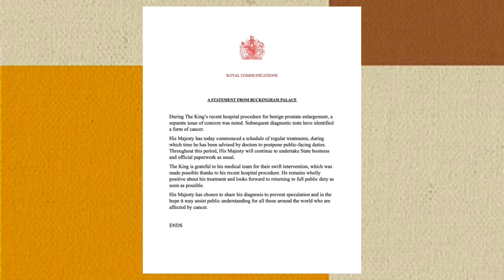PRÍNCIPE WILLIAM REAPARECE PELA PRIMEIRA VEZ ABATIDO E IMPRESSIONA! E KATE MIDDETLON É LEMBRADA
🔴Vídeos de ilustração: instagram @princeandprincessofwales

🔴Imagens: Reprodução/Internet

🔴 Fonte: Jornal Metrópoles

A princesa de Gales teve alta do hospital em 17 de janeiro, mas precisará ficar de repouso em casa até abril.

A agenda do príncipe de Gales não contempla um encontro com seu irmão, o príncipe Harry, que foi a Londres na terça-feira (6) visitar o pai após o Palácio de Buckingham divulgar o diagnóstico de câncer do rei.

Sem o pai, o rei Charles III, e a esposa, Kate Middleton, o príncipe William retomou sozinho a agenda de eventos públicos da família real britânica nesta terça-feira (6).

William participou de uma cerimônia de concessão de medalhas no Castelo de Windsor, propriedade da monarquia perto de Londres.

Foi a primeira vez que o príncipe de Gales, herdeiro do trono do Reino Unido, apareceu publicamente desde que o Palácio de Buckingham afirmou que o rei Charles III foi diagnosticado com câncer e iniciou tratamento.

Antes disso, ele já havia adiado toda a sua agenda após sua esposa, Kate Middleton, ter sido submetida a uma cirurgia abdominal no início de janeiro. A operação, que já estava programada, só foi divulgada no mesmo dia em que ocorreu pelo Palácio de Buckingham.

Harry se reuniu com o pai em Londres e, em seguida, o rei foi com a sua esposa, a rainha consorte Camilla, para Sandringham House, sua casa no leste da Inglaterra.

🔴 ATIVE AS NOTIFICAÇÕES
🔴 COMENTE